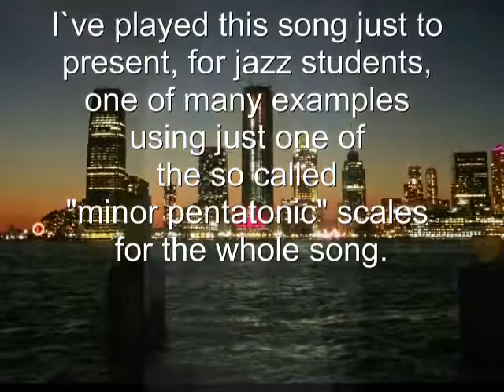Sunny on the 15th of December 2018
"Sunny"
is a song written by
Bobby Hebb, in
1966

I`ve played this song just to
present, for jazz students,
one of many examples
using just one of
the so called
"minor pentatonic" scales
for the whole song.